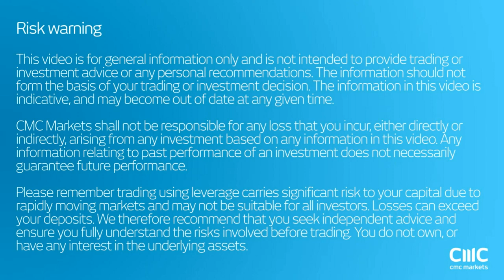Investors sail around Euro stocks CMC Markets July 25th 2016